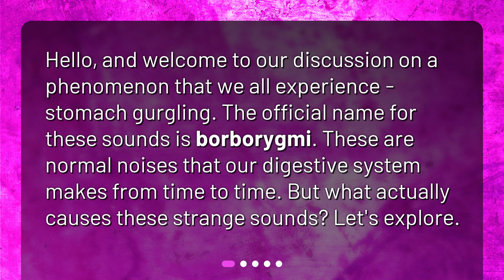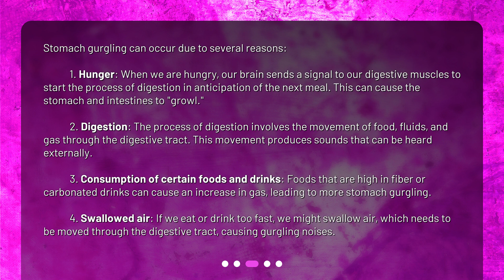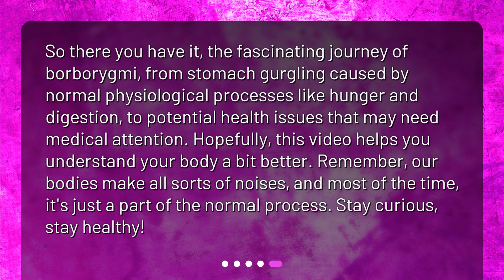What are the common causes of stomach gurgling sounds?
Unraveling the Mystery: What Causes Stomach Gurgling? • Discover the mystery behind stomach gurgling! Join us as we explore the common causes of these strange sounds, from hunger to digestion and more. Learn when you should be concerned and discover the potential signs of more serious issues. Don't miss out on this informative discussion!

00:00 • What are the common causes of stomach gurgling sounds?
00:24 • What exactly is stomach gurgling?
00:42 • What are the common causes of stomach gurgling?
01:34 • When should you be concerned about stomach gurgling?